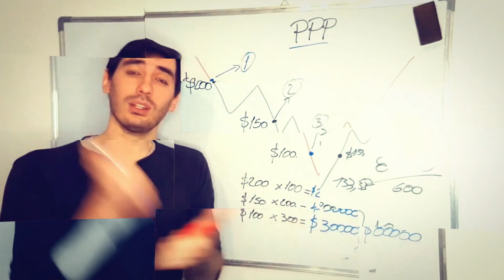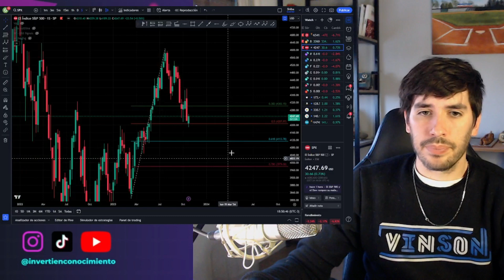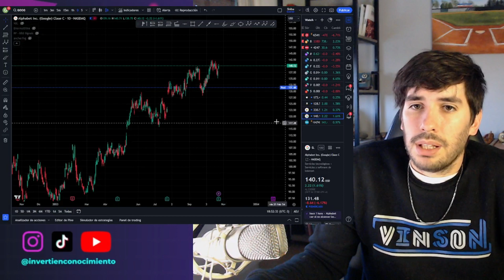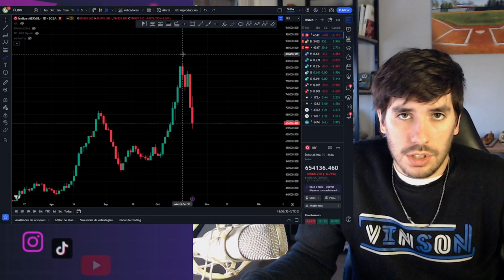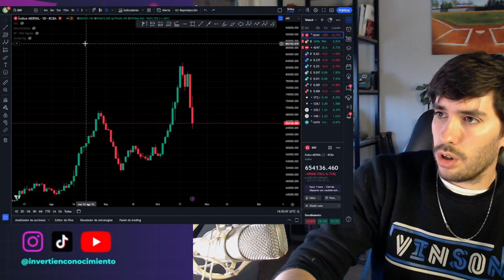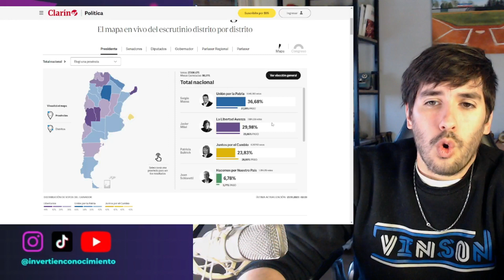Balotaje Milei vs Massa ¿Qué pasó en el mercado post elecciones?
+25 capitaciones
+Grupos de soporte
+Recursos descargables
+Charlas en vivo todos los meses

Gonzalo Pagura

🟡Palabra clave: